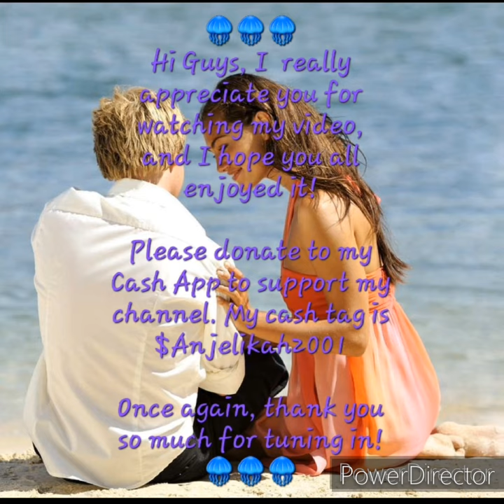H2o: Just Add Water Cast Members Rare HD Photos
These photos are from an unknown photoshoot that took place in either 2008 or 2009. The two people photographed are Angus McLaren and Brittany Byrnes. They were cast members of the popular show called H2o: Just Add Water. Angus played Lewis McCartney and Brittany played Charlotte Watsford.

Cash Tag: $Anjelikah2001